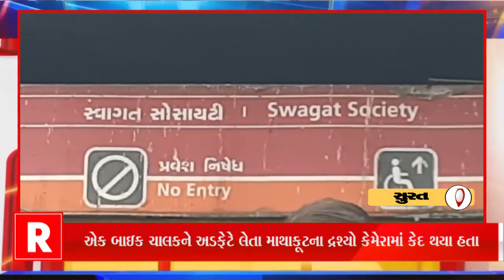બસેરૂટની બહાર બાઈક ચાલકને અડફેટે લેતા ચાલક ઈજાગ્રસ્ત, બેફામ બનેલા ડ્રાઈવરને કાબૂમાં રાખવા લોકોની માગ